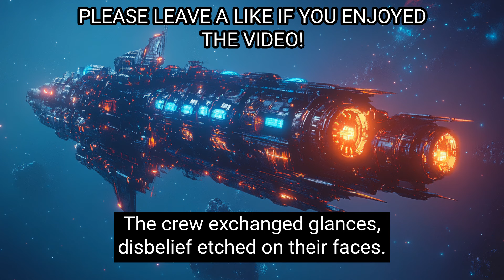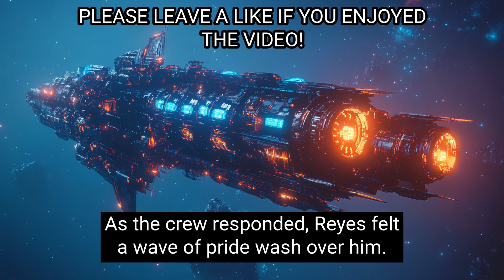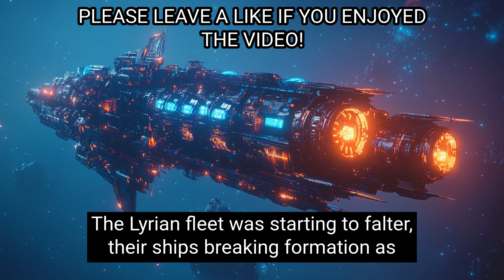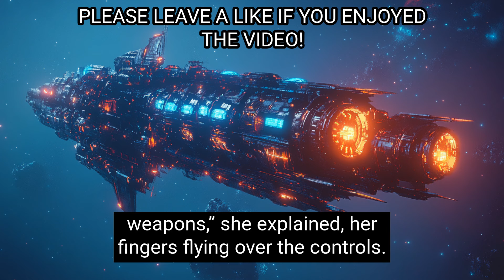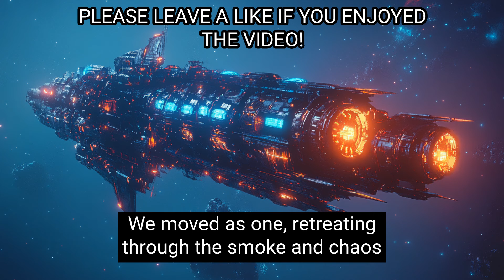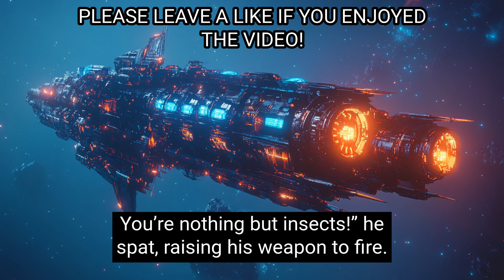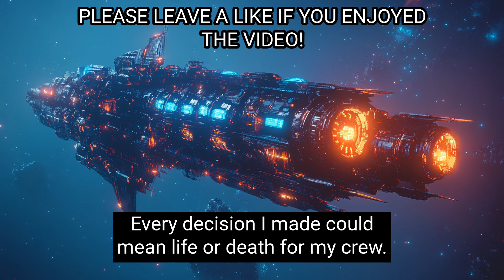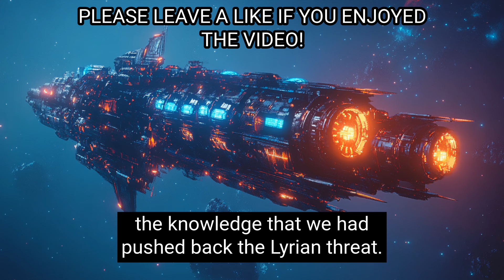Human Warship Decloaks, Aliens Surrender Immediately | Best HFY Movies